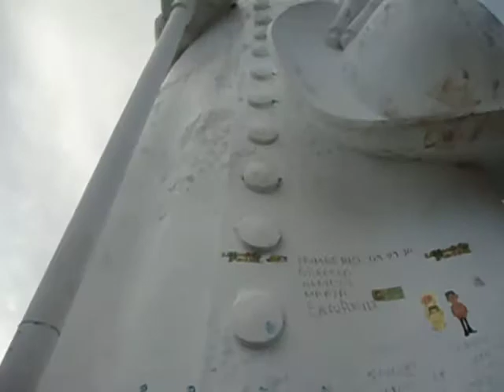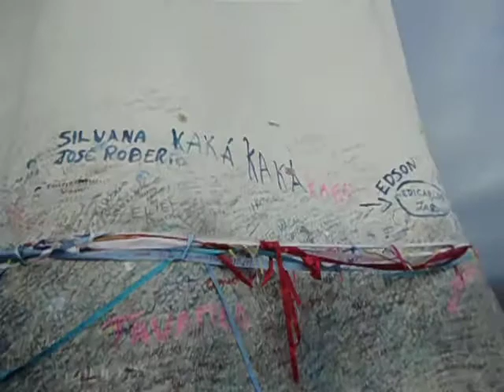PADRE CÍCERO!!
JUAZEIRO DO NORTE-CEARÁ (15/12/2010)!!